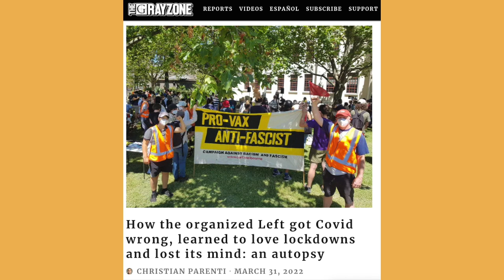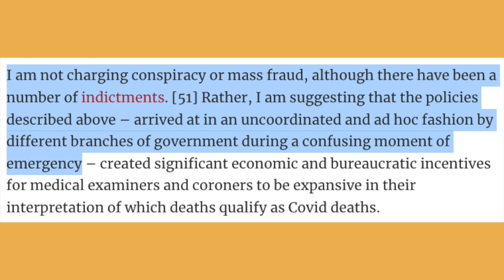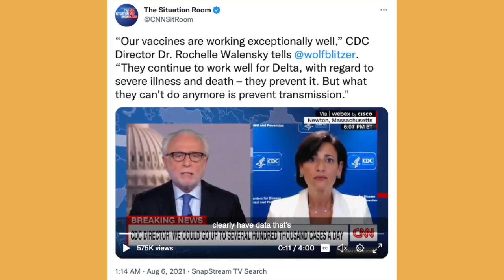Christian Parenti: How the Organized Left Got COVID Wrong | Iraq War & More | The Grayzone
In this interview with Christian Parenti, Kam and Sam discuss:

- 01:13 Christian's Politics
- 10:00 The Situation of the Left in the US (Ukraine & COVID)
- 17:00 Labor Notes Asking Vaccination Proof (COVID vaccines)
- 22:45 Article's Main Argument (Article on The Grayzone
- 43:20 How COVID Policies Came About
- 01:08:50 Vaccine Studies
- 01:18:25 CDC Stated in August 2021 that Vaccines don't Prevent Transmissions
- 01:20:30 Christian Parenti Discusses the Iraq War and His Time there as a Journalist
- 01:28:20 George Bush's "gaffe"
- 01:37:10 Christian Parenti's Writing Style
- 01:43:47 Voting Democrat Or Third Party
- 01:55:15 What the Left Should Prioritize